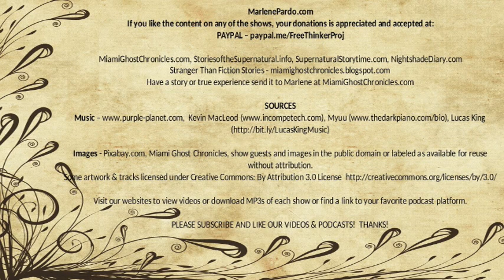The King in Yellow | Raymond Chandler | Nightshade Diary Podcast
Steve Grayce detective story, set during the Golden Age of Hollywood.

Author - Raymond Chandler